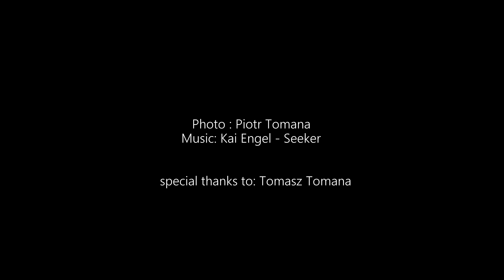Milky Way Timelapse II - Steznica, May 2018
Bieszczady, Stężnica. 12 i 13 Maj 2018. Droga Mleczna Timelapse